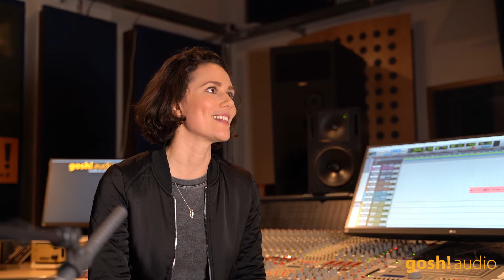GOSH! SESSIONS - Kathi Kallauch & Band - Nie Weiter Als Jetzt - live at gosh! audio studio Vienna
Kathi Kallauch live at gosh! audio studio in Vienna.

Rec, Mix & Master: Stephan Kolber, Thomas Goethe
Video & Video Edit: Diana Macalova